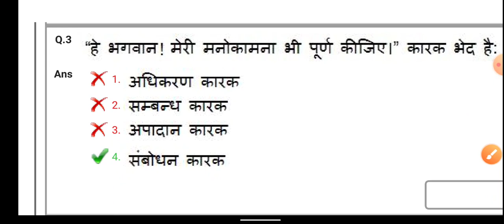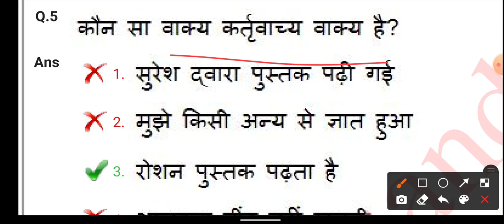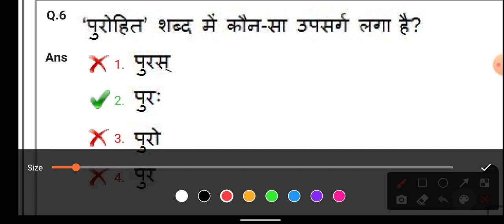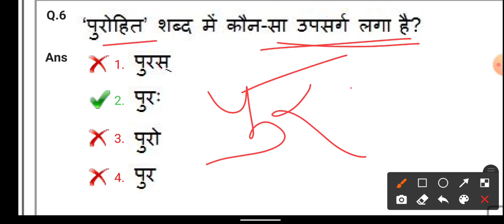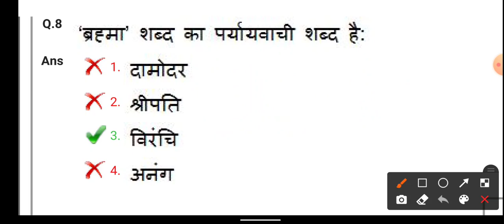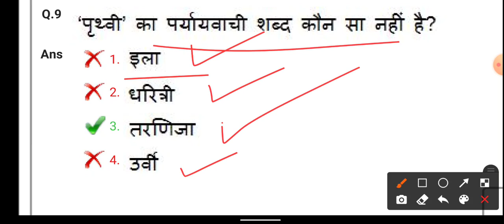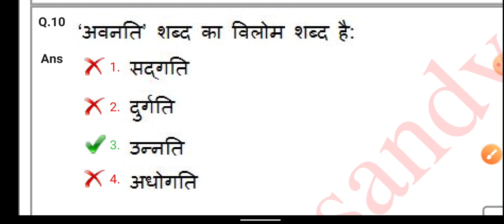Top 10 Hindi Questions|DSSSB PRT,TGT, LDC, UDC, Patwari etc|Class-05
@kvs Special@psychology

DSSSB Special PRT Psychology playlist link

DSSSB  GK preparation playlist link 👆

DSSSB Hindi Preparation playlist link 👆